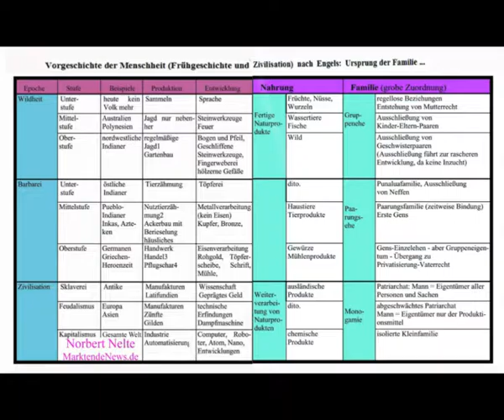Woher kommen wir 6/11 wohin gehen wir, die unreine Slavengesellschaft - Norbert Nelte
Wo kommen wir her, wo gehen wir hin? Norbert Nelte
Die unreine Sklavengesellschafft, Teil 6/12
5 Arslantepe